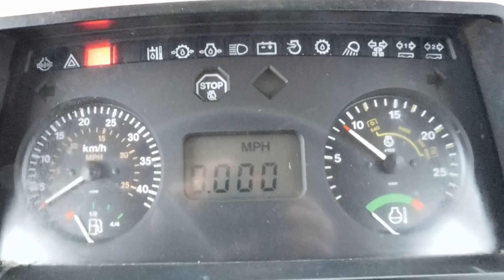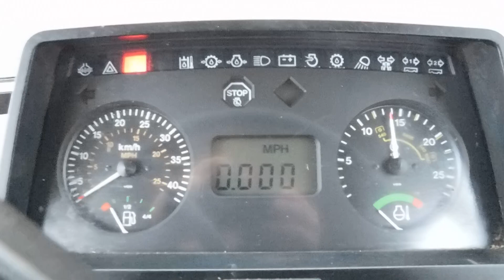JOHN DEERE 6300 WALKROUND VIDEO JD